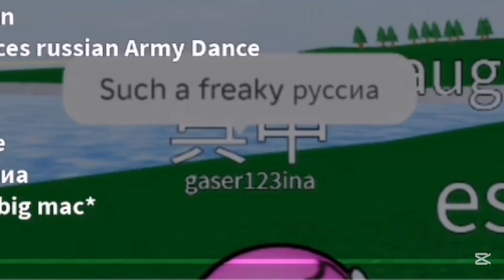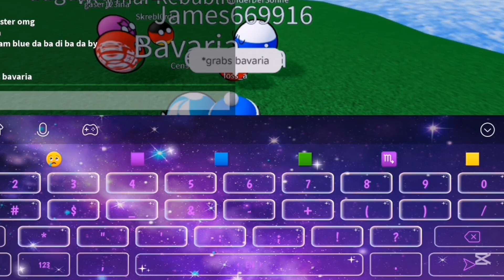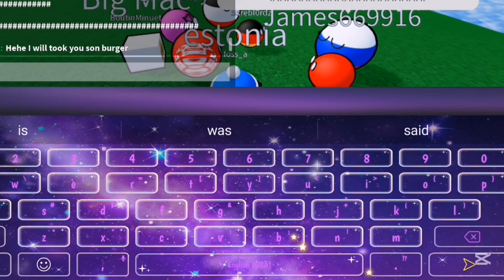Normal day in WORLD OF COUNTRYBALLS :)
JUST FOR FUN (warning: sus stuffs)